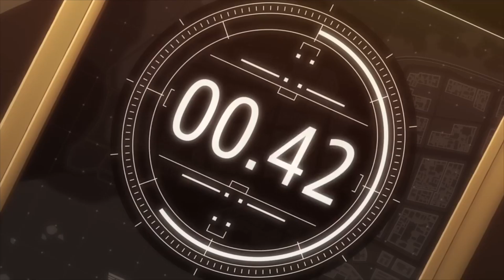Animes Primavera 2018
¡Holaaa! ^^
Ya ha comenzado la temporada de animes de primavera, por lo que toca elegir entre todos los que hay cuales voy a ver.

⇢¿Qué animes vais a ver en la temporada Primavera 2018?